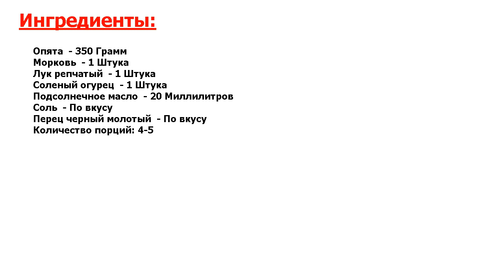★ОФИГЕННО!★ ИКРА ИЗ ОПЯТ С МОРКОВЬЮ ★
★Острожно, ВКУСНО! Для любителей грибов есть отличный рецепт прекрасной закуски, в меру острой и очень вкусной● Это икра из опят● Делюсь рецептом!